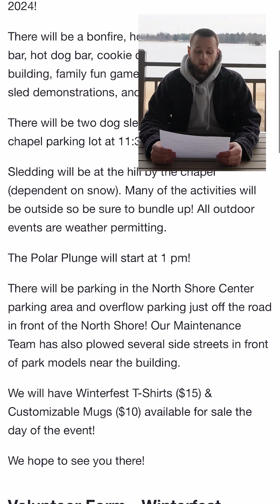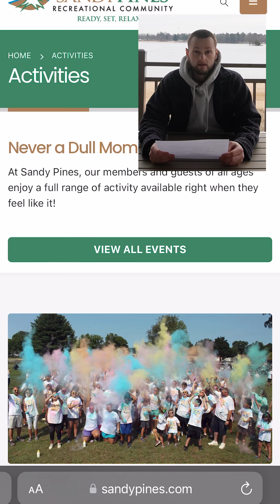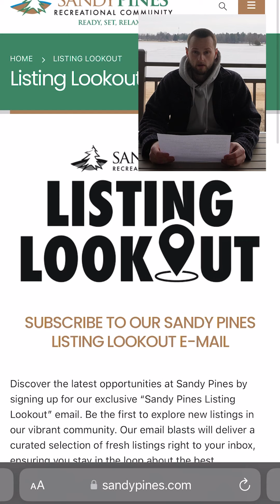On The Scene - February 2024 Update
Join us for our special Winterfest episode On The Scene!

This week, we're covering everything from the excitement of Winterfest to the latest updates on renewals, the online store, and the volunteers page. Get ready for an inside look at Listing Lookout and essential park updates.

Don't miss out on all the happenings at Sandy Pines – tune in now!